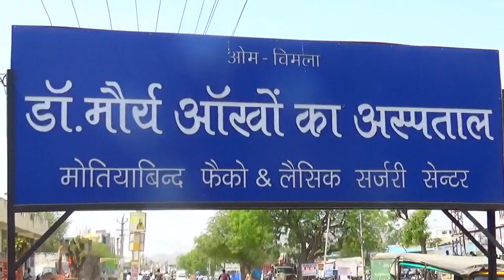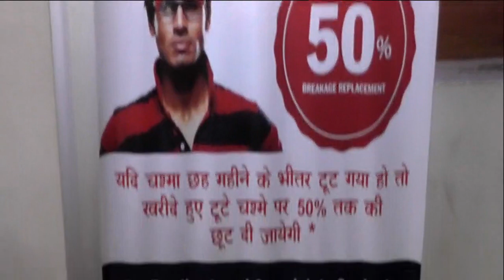आरजीएचएस से जुड़ा डॉ. मौर्य आई अस्पताल